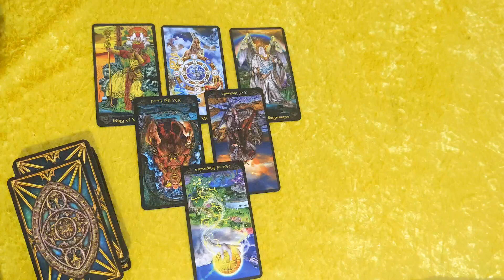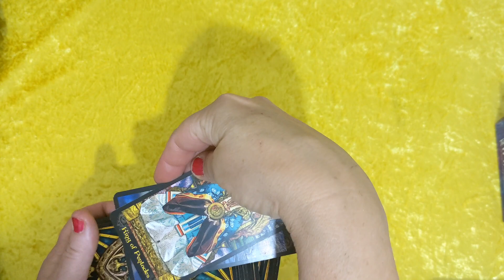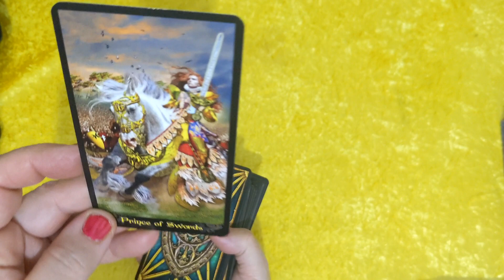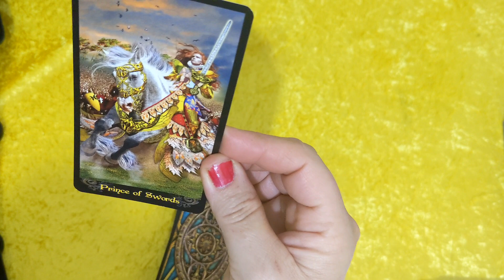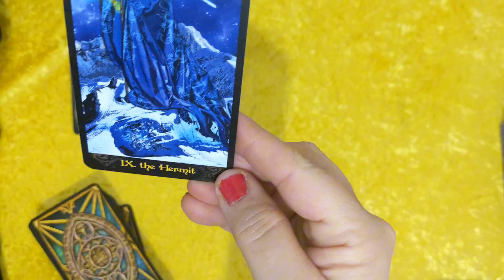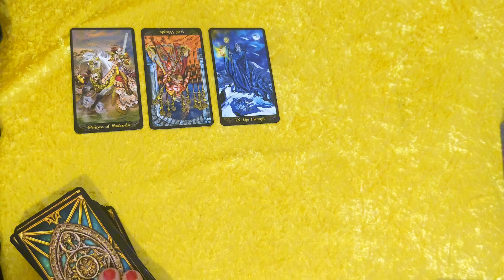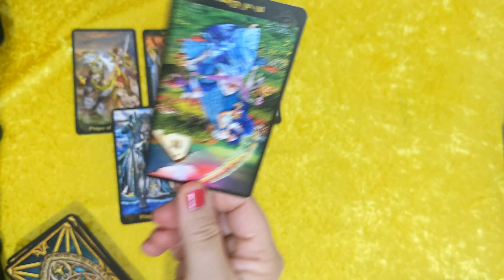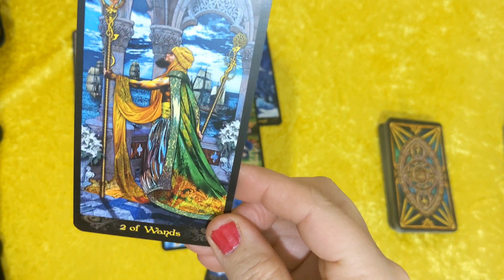The Year ahead for the new King and Queen of Denmark